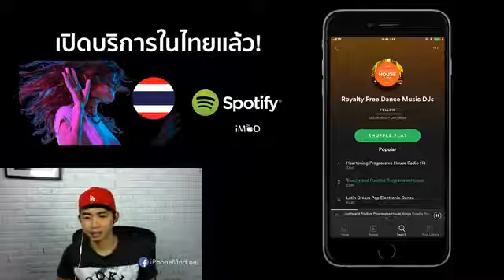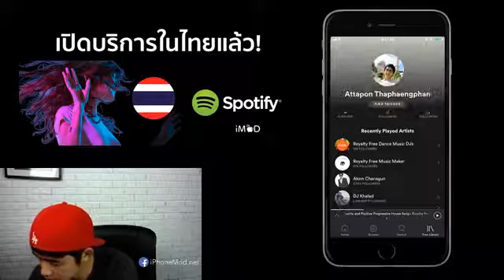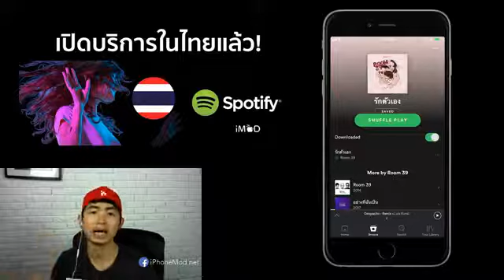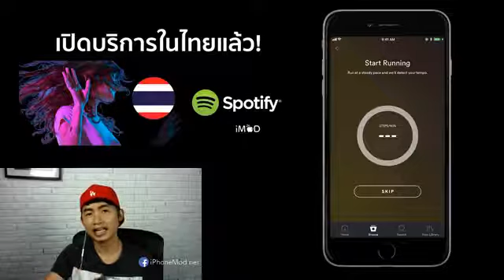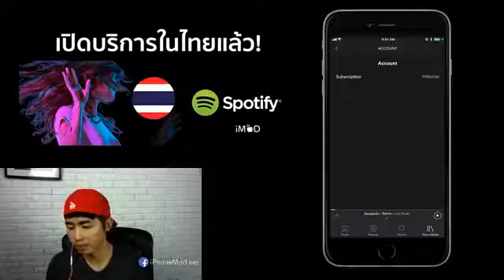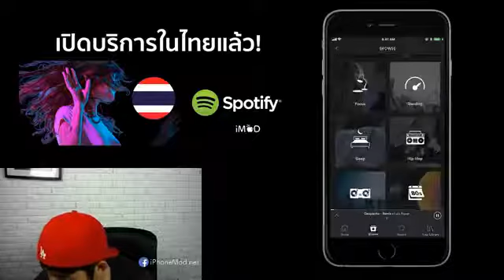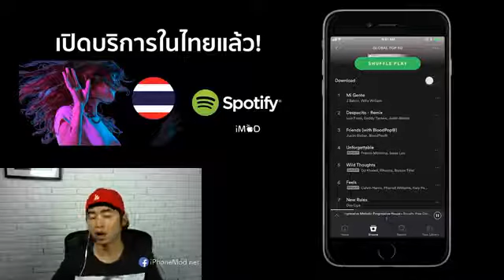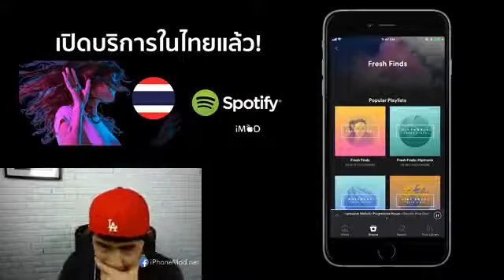Spotify คืออะไร ดียังไง แอปฟังเพลงฟรีที่ Apple Music ยังตามไม่ทัน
Spotify เปิดในไทยแล้ว ฟังฟรีก็ได้ รายเดือนเริ่มต้น 129 และ 199 สำหรับครอบครัว
ในคลิปนี้ผมได้ทำการ LIVE ผ่าน Facebook บอกข้อมูลให้ทราบว่า Spotify คืออะไร มันดียังไง ใช้งานในไทยได้แล้วต้องสมัครยังไง ลองไปฟังกันดูนะครับ
ภาพอาจจะไม่ชัด HD เพราะคลิป LIVE  ลง Fcaebook มันไม่ค่อยชัด

แนะนำให้เลื่อนไปดูคลิปนาทีที่ 3.20 เป็นต้นไปครับ

อ่านรายละเอียดเพิ่มเติมของ Spotify ได้ที่นี่ครับ

LINE: @iPhonemod